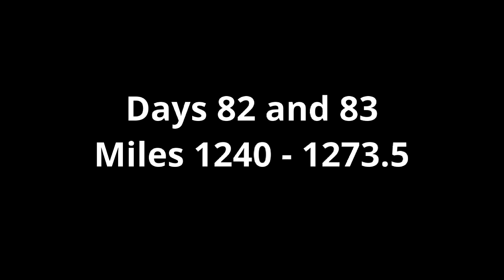2017 Appalachian Trail. Days 82 and 83